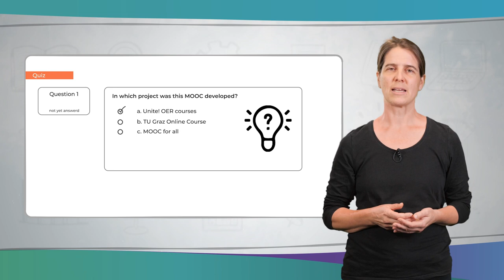Willkommen beim OERmooc | iMooX.at